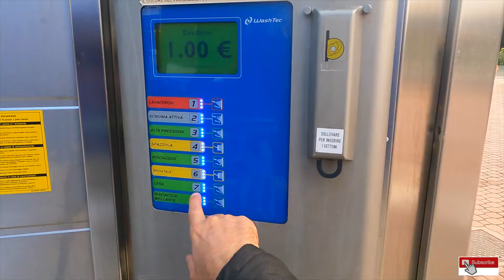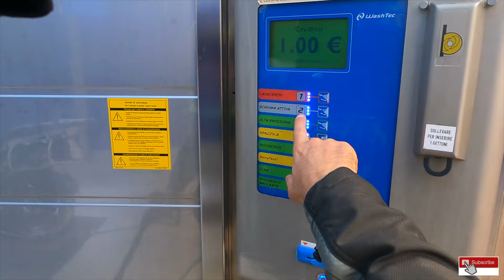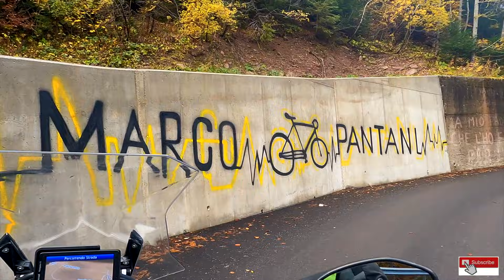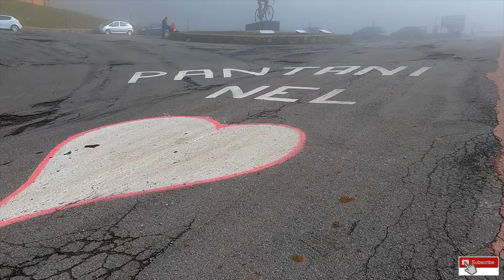✅ Montecampione ✅ Big Bench di Rogno ✅ Passo del Gallo ✅ Colli di S. Fermo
Bungiorno ragazzi 👋🏼 altra giornata memorabile  😍
Strade belle ✅ meteo bello ✅ posti meravigliosi ✅
Bellissimo Montecampione 🔝
Non c'ero mai stato ed è stata una bella sorpresa.
Vista mozzafiato dalla Big Bench di Rogno 🚀
Sorprendete la strada per i Colli di S. Fermo  ✊🏼
Baia di Bogn molto scenografica, come la strada per arrivarci 😍
Tutto bellissimo.
Buona visione 🎥
Alla prossima ✌🏻
Ciao